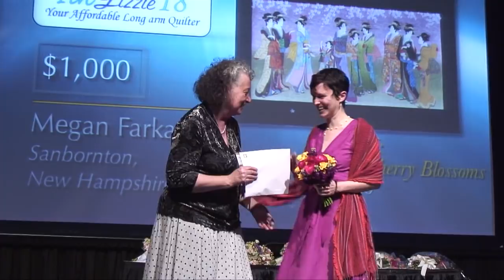Houston Quilt Festival 2011 - Top Cash Prizewinners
A video review of the top cash prizewinners at the IQA award ceremony, Houston Quilt Festival 2011. Includes Luana Rubin of eQuilter.com and her comments about "Occupy Houston", and interviews with 2 of the top winners.